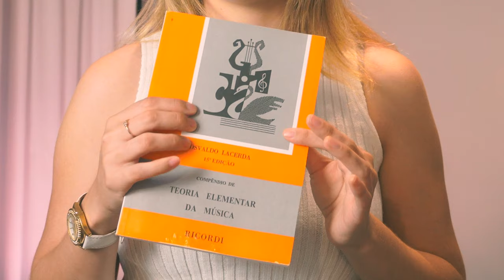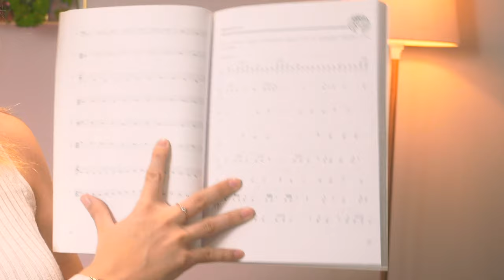QUAIS SÃO OS LIVROS E MÉTODOS DE TEORIA MUSICAL + USADOS | Como ler partitura e notas musicais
LIVROS E MÉTODOS DE TEORIA MUSICAL | Como ler partitura e notas musicais

Nesse vídeo do canal de violino D'archet vamos falar sobre alguns métodos e livros de teoria musical mais usados e famosos no ensino da música.
A teoria musical é o inicio para que você se musicalize e evolua no instrumento com base musical. Temos também disponível aos estudantes de violino, viola e cello um curso online com cinco cursos dentro para que você adquira a base completa antes, durante ou depois de começar suas aulas no instrumento. Esses curso foi montado por mim, professora Bianca! Estamos tendo excelentes resultados!!